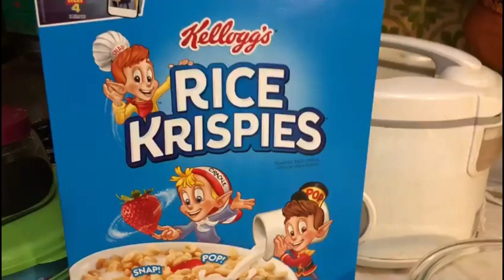Rice Krispies Treats Recipe / How To Make Rice Krispies Treat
Rice Krispies Treats is a sweet snack for everyone. It is a combination of cereal, marshmallow and butter.